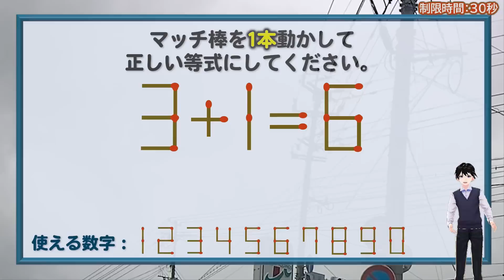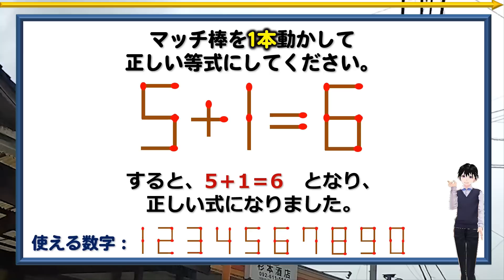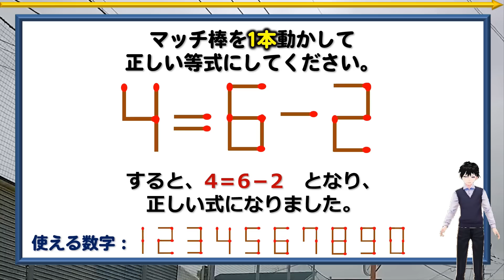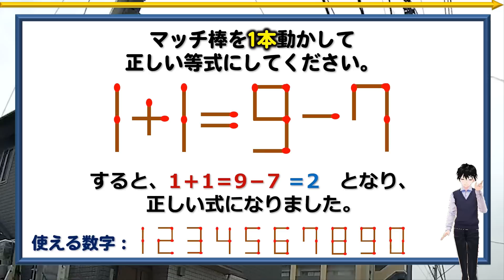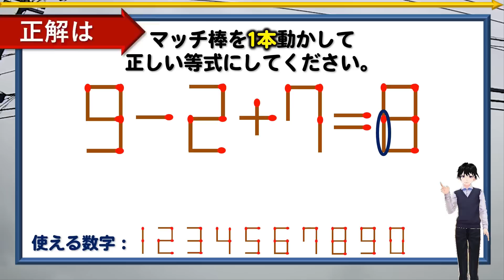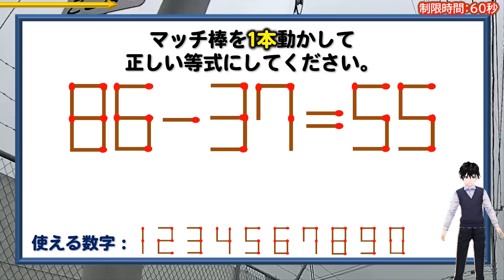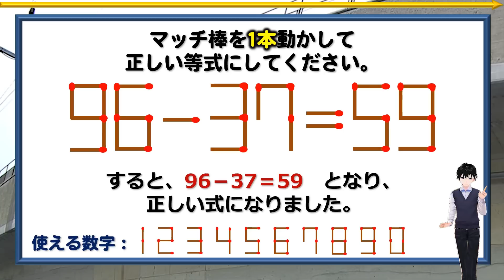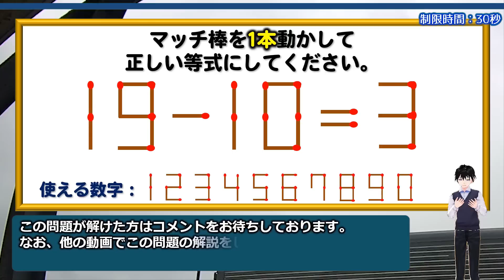【マッチ棒パズル】正しい等式に変える1本移動問題！6問！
背景動画素材：オリジナル

【WEBサイト】
ネタファクト

ワールドファンシー